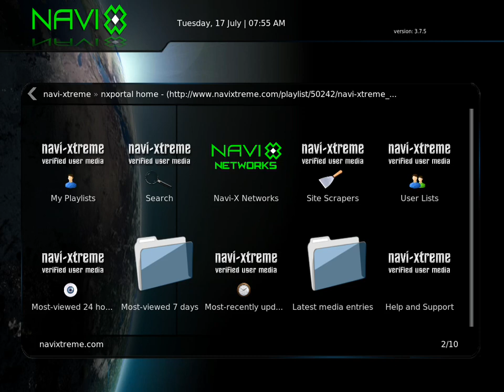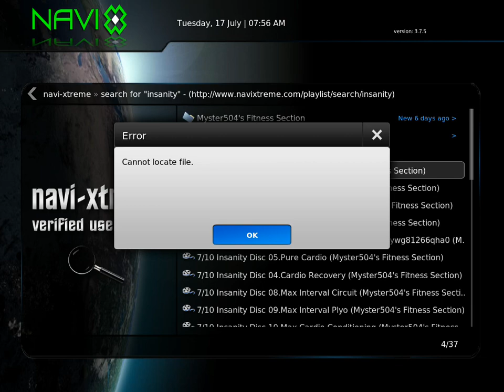How to on xbmc: add favorites & download movies on xbmc for the iPad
In this video I go over how to add folders to your favorites and download movies directly to your iPad.